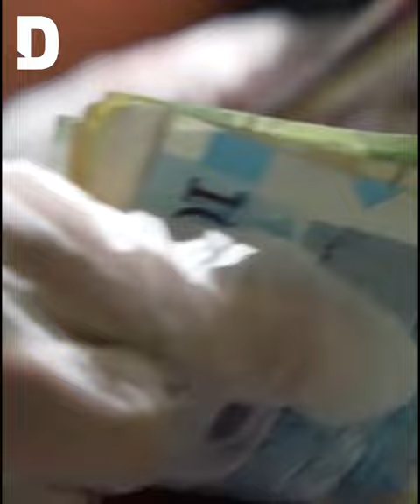Drug traffickers caught red-handed by Qatari security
In yet another dramatic operation by authorities in Qatar, security forces were filmed apprehending individuals involved in drug trafficking in the country.

Watch the video to see how the raid unfolded.